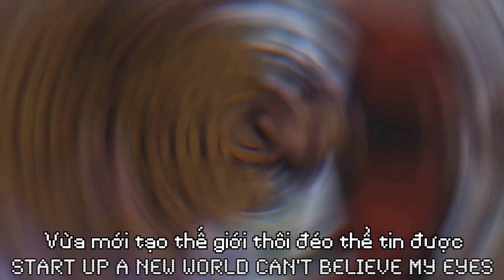[Vietsub] Minecraft vs. Roblox - Video Game Rap Battle! (Made